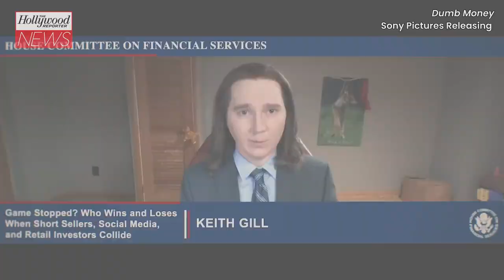'Dumb Money' Trailer Drops, GameStop Stock Saga Brought to The Big Screen | THR News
The first trailer for "Dumb Money," the upcoming comedy about the real-life YouTuber who took on billionaire hedge fund managers with a short squeeze of GameStop's stock, is here.